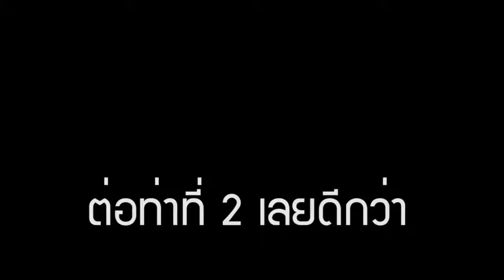Long Breath ออกกำลังกาย '2 นาทีต่อวัน' ให้ได้ผลแบบคนญี่ปุ่น JapanSalarymanTV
Cr. JapanSalarymanTV